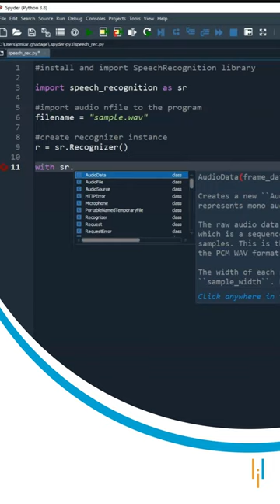Python Speech To Text | Speech Recognition Using Python | Simplilearn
🔥IITK - Professional Certificate Course in Generative AI and Machine Learning (India Only)
🔥IITG - Professional Certificate Program in Generative AI and Machine Learning (India Only)

This short video on Python Speech to Text covers the implementation of a python program for converting speech to text for a provided audio file. This short video will acquaint you with basic programming implementation for Speech Recognition Using Python with a library speech recognition. So, let's get started!

Python is a high-level object-oriented programming language developed by Guido van Rossum in 1989 and was first released in 1991. Python is often called a batteries included language due to its comprehensive standard library. A fun fact about Python is that The name Python was actually taken from the popular BBC comedy show of that time, Monty Python's Flying Circus. Python is widely used these days in data analytics, machine learning, and web development. Python allows you to write programs in fewer lines of code than most programming languages. Python as a programming language is growing rapidly. It's the right time to get trained in Python.

Following are the standard or built-in data types of Python:
1. Numeric data types
2. Text data type
3. Sequence data type
4. Mapping data type
5. Set data type
6. Boolean data type
7. Binary data type

A programming language needs to have support for numbers to carry out calculations. In Python, the numbers are categorized into different data types and the types are implemented in Python as classes. There are three numeric types in Python: int for integers, float for decimal numbers, and complex for complex numbers.

Simplilearn’s Python Training Course is an all-inclusive program that will introduce you to the Python development language and expose you to the essentials of object-oriented programming, web development with Django and game development. Python has surpassed Java as the top language used to introduce U.S. students to programming and computer science. This course will give you hands-on development experience and prepare you for a career as a professional Python programmer.

The All-in-One Python course enables you to become a professional Python programmer. Any aspiring programmer can learn Python from the basics and go on to master web development & game development in Python. Gain hands-on experience creating a flappy bird game clone & website functionalities in Python.
What are the course objectives?

By the end of this online Python training course, you will be able to:
1. Internalize the concepts & constructs of Python
2. Learn to create your own Python programs
3. Master Python Django & advanced web development in Python
4. Master PyGame & game development in Python
5. Create a flappy bird game clone

The Python training course is recommended for:
1. Any aspiring programmer can take up this bundle to master Python
2. Any aspiring web developer or game developer can take up this bundle to meet their training needs